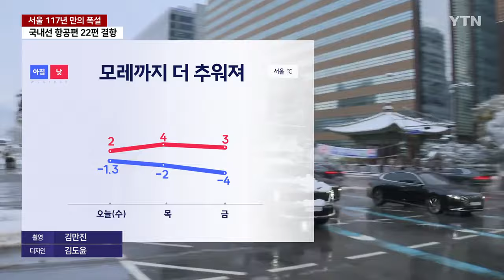[날씨] 서울 117년 만의 폭설...서울 등 곳곳 '대설특보' / YTN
[앵커]
오늘 서울은 11월 기준, 117년 만의 폭설이 기록됐습니다.

현재 서울을 포함한 중부와 남부 내륙 곳곳에 '대설특보'가 내려져 있는데요.

현장 연결해서 이 시각 눈 상황 알아보겠습니다. 이혜민 캐스터!

[캐스터]
네, 광화문 광장에 나와 있습니다.

[앵커]
서울은 오늘 11월 역대급 폭설을 기록했다고요?

[캐스터]
네, 그렇습니다. 오늘 오전 7시를 기준으로 서울에도 16.5cm의 눈이 쌓이면서, 기상관측이래 11월 최고 적설량을 기록했습니다.

낮이 된 지금은 눈발이 잦아 들었는데요, 기온도 다소 오르면서 눈이 녹고 있습니다.

따라서 이면도로를 중심으로 반쯤 녹은 눈이 쌓여있는데요, 도로가 매우 미끄럽습니다.

오늘은 운전자와 보행자 모두 조심히 이동하셔야겠습니다.

레이더 영상을 보면, 지금도 대부분 지역에 비나 눈이 내리고 있는데요, 현재는 눈발이 약해졌습니다.

다만, 오늘 밤사이 또 폭설이 예고돼서 비상입니다.

중서부와 남부 내륙을 중심으로 다시 강한 눈이 쏟아질 텐데요,

이에 따라 서울과 경기도 광주, 양평, 전북 진안과 서해 5도에는 '대설경보'가 내려졌고요,

그 밖의 중부와 남부 내륙으로 '대설주의보'가 발령 중입니다.

내일까지 경기 남부와 영서 남부에 최고 20cm 이상, 서울 등 그 밖의 수도권과 영서 북부도 많게는 10cm가 더 내리겠고요.

충북 북부와 전북 동부로도 15cm가 넘는 폭설이 쏟아지겠습니다.

밤사이 기온도 곤두박질했습니다.

오늘 서울 아침 기온은 -1.3도로 올가을 최저 기온을 경신했는데요.

한낮에도 기온은 2도에 그치겠고, 금요일까지 날은 더 추워지겠습니다.

찬바람이 강하게 불고 있습니다.

현재 해안가와 제주도를 중심으로 강풍특보가 내려진 가운데 모레까지 초속 20m 안팎의 강풍이 예상됩니다.

시설물 관리 더욱 잘해주셔야겠습니다.

지금까지 YTN 이혜민입니다.